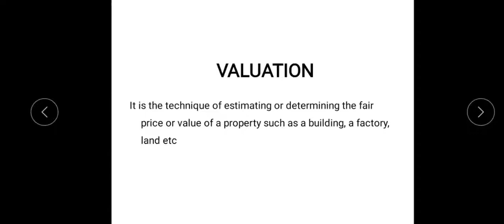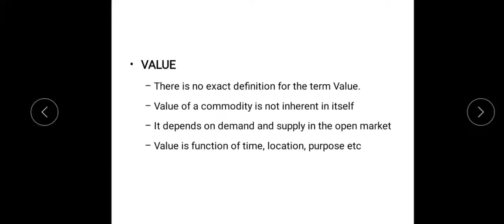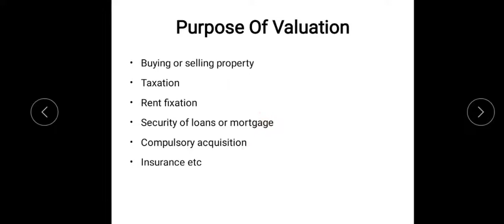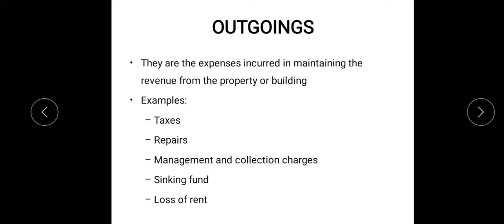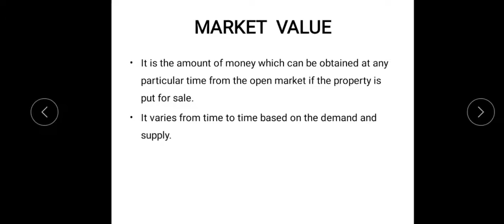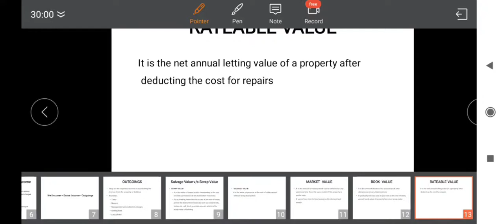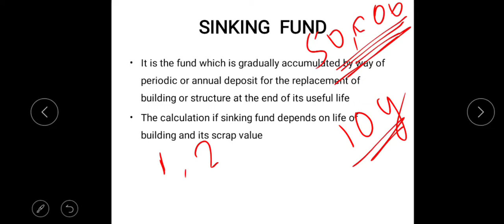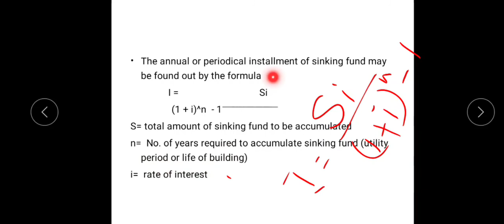QS II - MODULE 4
Module 4
valuation